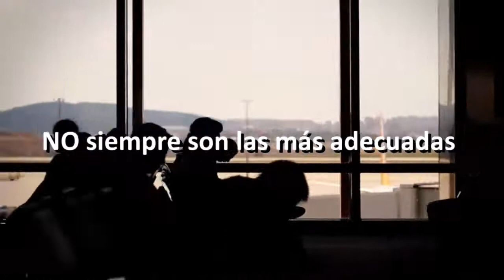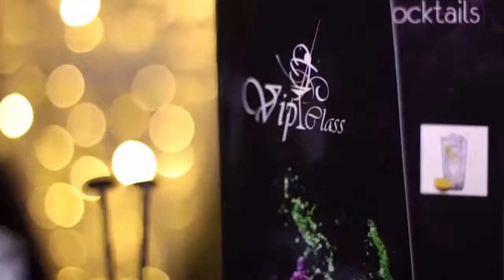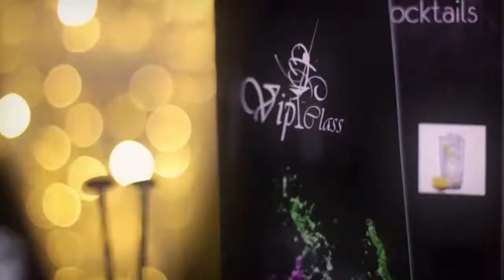La Mexicana, la Bomba de Tiempo del Poniente de la CDMX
25 Mayo 2017
Programa: Si Yo Fuera Servidor Publico
Conductores: Miguel Muñoz, Cesar Ramos
Invitados: Juan Carlos Garcia, Arnoldo Martinez